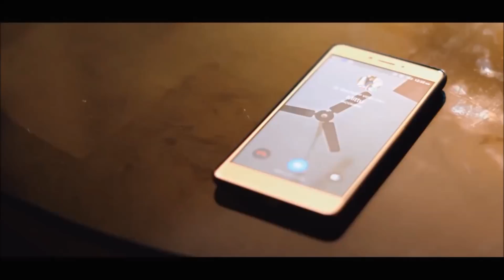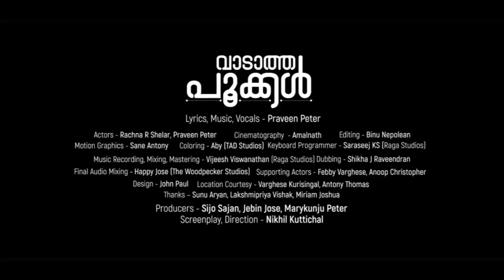വാടാത്ത പൂക്കൾ (Vaadatha Pookal) മനോഹരമായ ഒരു പ്രണയഗാനം .....!!!!